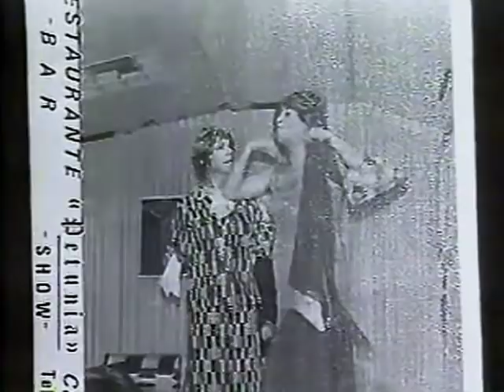Entrevista de Juan Harvey Caicedo a Hernando Casanova